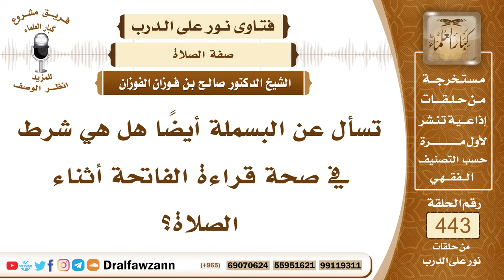6147- حكم البسملة في أول الفاتحة في الصلاة - الشيخ صالح الفوزان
"6147- تسأل عن البسملة أيضاً هل هي شرط في صحة قراءة الفاتحة أثناء الصلاة؟
الجواب: الجواب: عند الجمهور البسملة ليست من الفاتحة ولا يشترط قراءتها وإنما يستحب قراءتها؛ لأنها ليست من الفاتحة، الفاتحة سبع آيات تبدأ بقول: ﴿الحمد لله ربِّ العالمين﴾ وتنتهي بقوله: ﴿ولا الضالين﴾ وفي الحديث الصحيح أن النبي ﷺ وأبا بكر وعمر كانوا يبدؤون الصلاة بـ: ﴿الحمد لله ربِّ العالمين﴾ ولو كانت البسملة من الفاتحة لبدأوا بها.
السيرة الذاتية:
للاشتراك في قناة الشيخ صالح الفوزان

14_ الشيخ محمد أمين الشنقيطي
يتيوب

15_سماحة المفتي عبد العزيز آل الشيخ
 يوتيوب

رئيس الفريق
لمشروع كبار العلماء